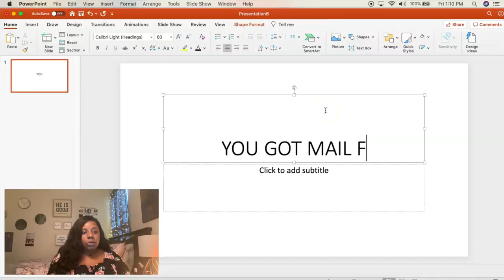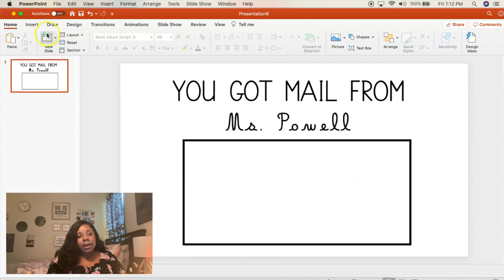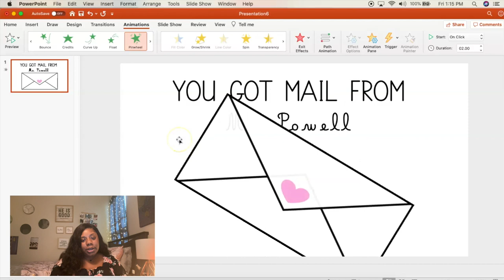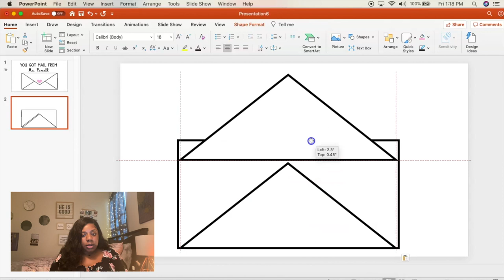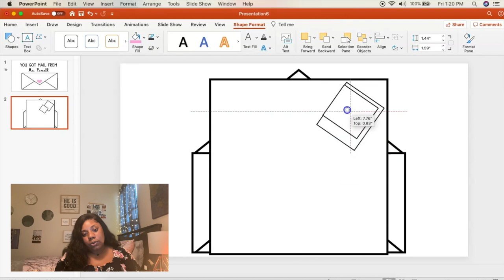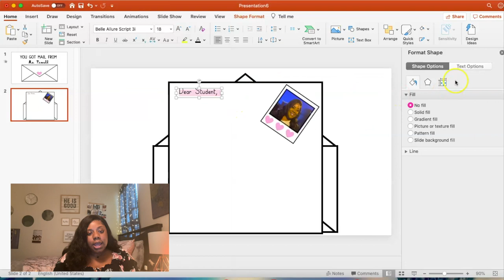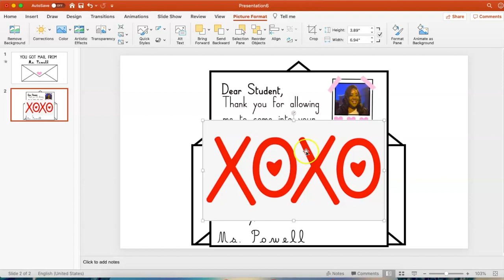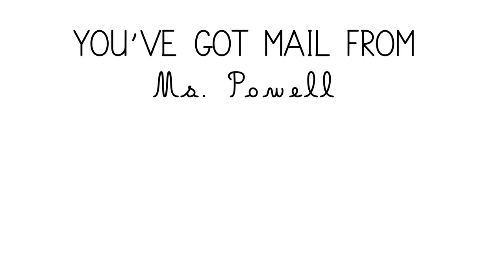Digital Letters for Students | End of the Year Letters| How To | Student Teacher Vlog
Hey everyone, this video shows you exactly how to create a digital letter for your students. I know that some schools are already out for summer, but for those who are not, here's a cute idea!

c l a s s r o o m   w i s h l i s t

f a v o r i t e   t e a c h e r   t u b e r